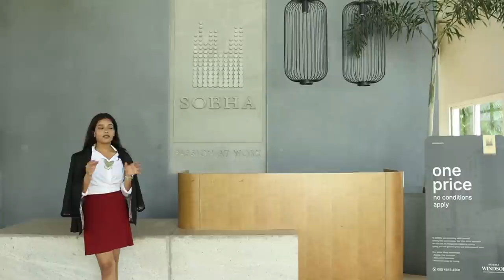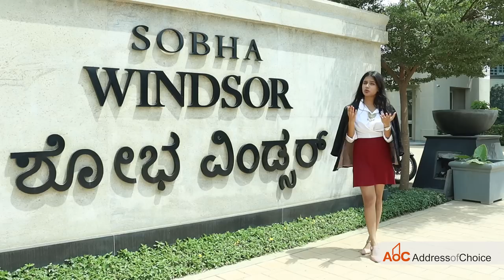Sobha Windsor Bangalore East, Whitefield - 3 & 4 BHK Luxury Flats for Sale - Walkthrough Review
SOBHA Windsor, a beautiful architectural marvel, promises the beauty and elegance of the charismatic English age. Surround yourself with the attraction of a majestic estate designed for the elite.